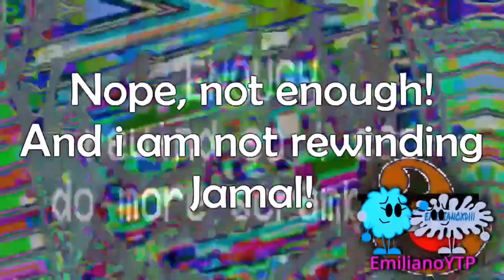(JUMPSCARE WARNING) Riley Scares EmilianoYTP's Video For The 3rd Time!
WARNING: EARRAPE AND JUMPSCARE!